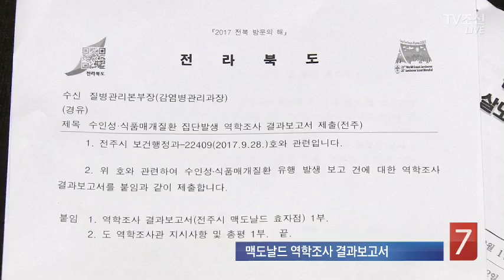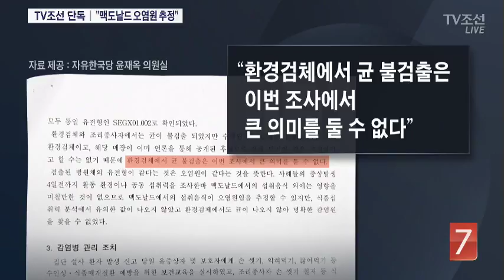[단독] 집단장염 역학보고서 "맥도날드 의심"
맥도날드 집단 장염논란을 조사한 보건 당국의 최종 역학조사 결과를 TV조선이 단독 입수했습니다. 결론부터 말씀드리면, 명확하게 어떤 음식을 먹고 식중독에 걸렸는지는 특정할 수 없지만 맥도날드에서 먹은 음식이 오염원으로 의심된다는 결론입니다.